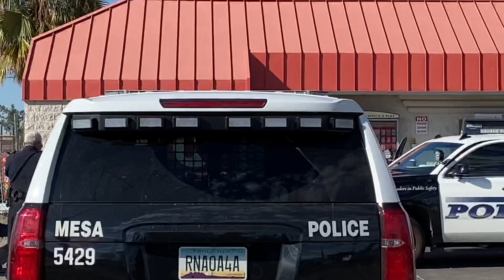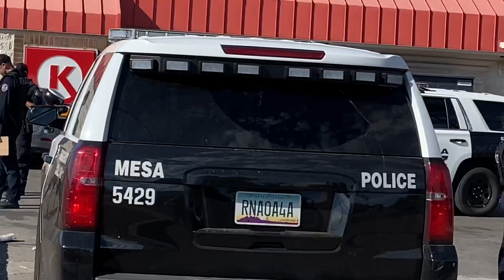It’s Amazing Calderone doesn’t want to fight maybe he’s finally learning